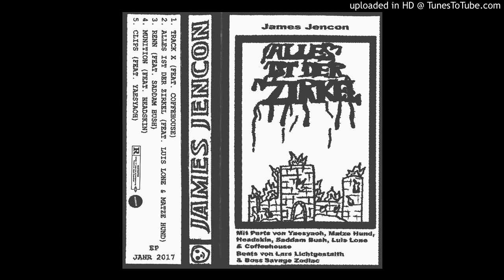James Jencon - Munition (feat. Headskin) (prod. Lars Lichtgestalth)